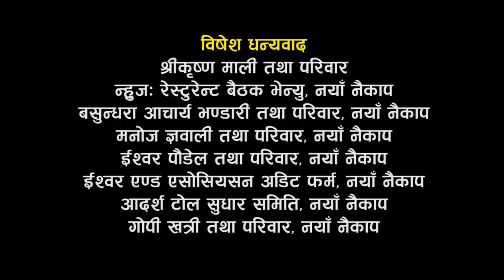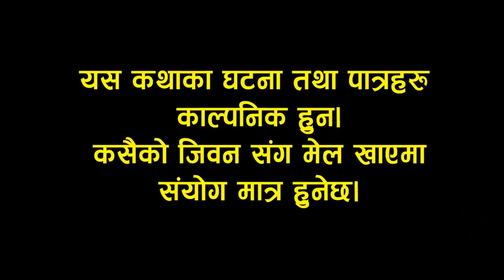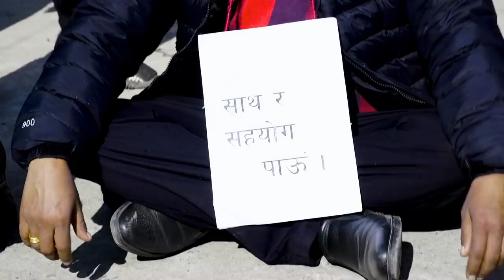कुल बहादुर काका-Nepali Comedy Serial Kul Bahadur Kaka | भाग २४ | Shivahari ,Kiran kc ,Rajaram Paudel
Mukha Ma Hannu Jasto Presents:-कुल बहादुर काका-Nepali Comedy Serial Kul Bahadur Kaka | भाग २४ | Shivahari ,Kiran kc ,Rajaram Paude

Writer/Director : Shivahari Paudyal
Ass. Director: Niraj Nepal
Editor : Suresh Shrestha
Title Vocal : Kedar Ghimire "Magnebudha"
Cinematography :  Diip Bista
Make-up : Paru

Artist: Shivahari Paudyal.Kiran k.c, Rajaram paudyal, Manoj Acharya, Shivahari Acharya, Niraj Nepal, Kamala Regmi, Bimala giri, Sharmila Sharma, Bhagawati Unika khadka, Ritu vandari, Unnati Bhandari,Masnisha Shrestha, Swostika Lamichane, Hima Koirala, kanchan Sapkota, Shreebar Acharya, Udaya Bhandari, Asim Paudyal, Binod KC, Pawan Khatiwoda (BaBa) Dinesh Dulal, Deviram Parajuli(Bhok Lagyo ), Kshtij, Bhimsen Adhikari, Manisha Pokheral. Riya Balami, Seneha Chaulagai, etc.